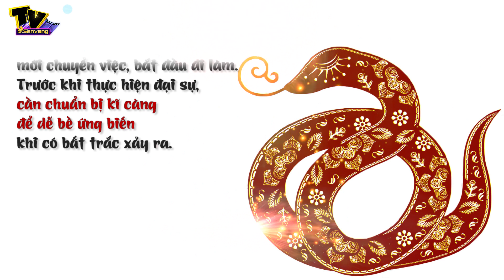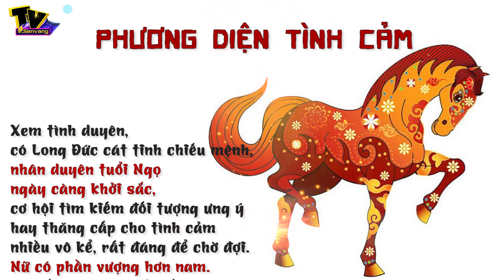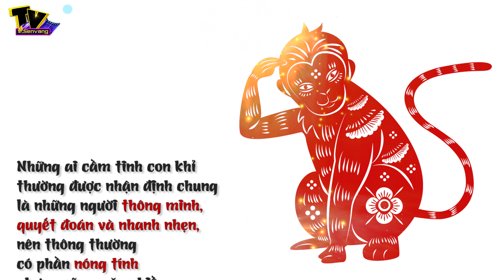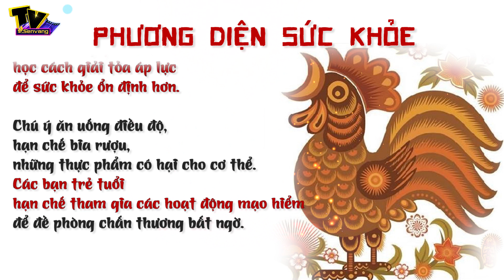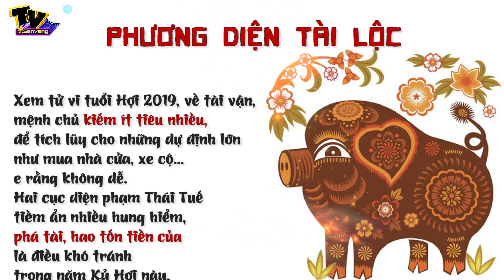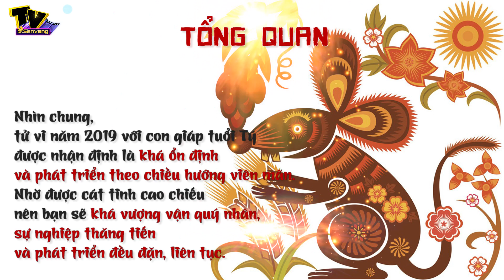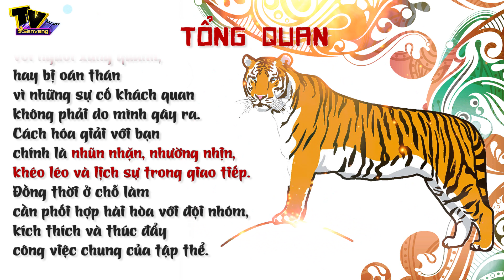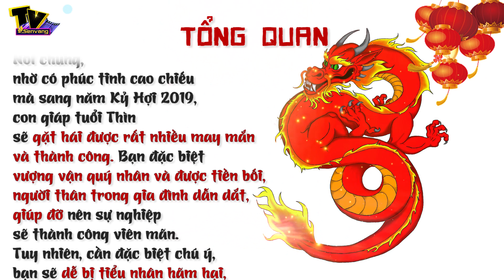TỬ VI TUỔI TỴ NĂM KỶ HỢI 2019: THĂNG TRẦM DỒN DẬP, VÔ SỐ BẤT NGỜ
Sự mềm dẻo là đặc điểm nổi bật của tất cả các loài rắn và điều này cũng đúng với người sinh năm Tỵ. Đó là bí quyết giúp họ có thể sử dụng và tập trung cao độ năng lượng bên trong để thành công. Họ thông thái và bí hiểm, kiên nhẫn và bền bỉ, tự tin và cứng đầu. Chính vì những nét tính cách đó mà trong 365 ngày tới, con giáp tuổi Tỵ sẽ khá thăng trầm và vất vả. Trước khi thực hiện đại sự, cần chuẩn bị kĩ càng để dễ bề ứng biến khi có bất trắc xảy ra.